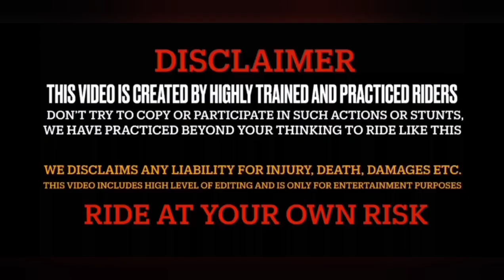😭Live car accident ho gaya 😱 total loss || ZX10r wale se race lag gayi 😡